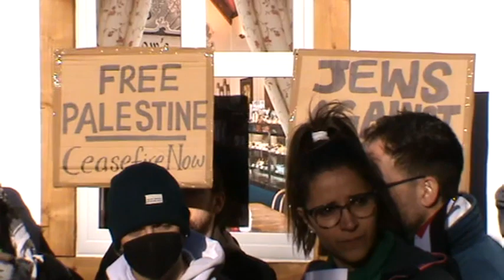Sheffield Marches for a Ceasefire in Gaza. Highlights of the events on 11th Nov 2023